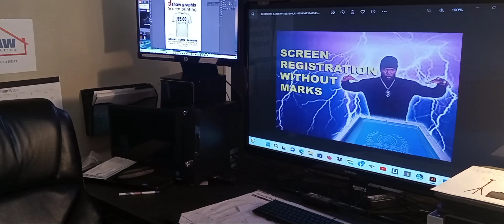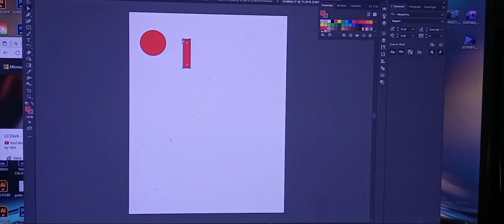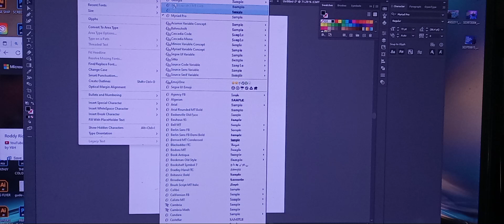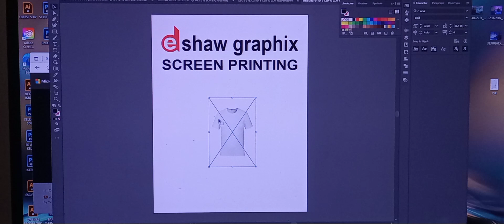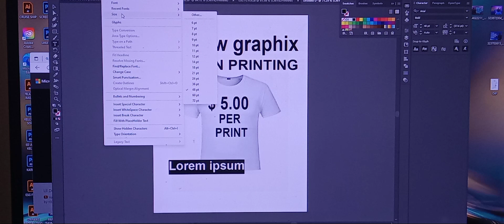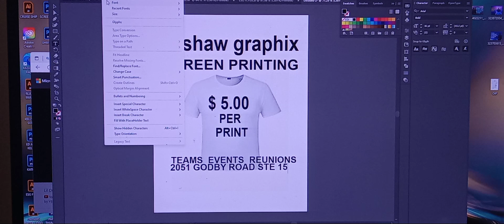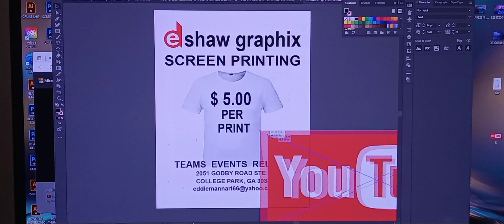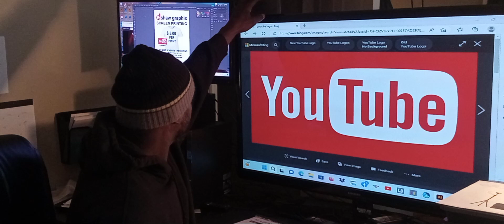Screen Printing : Flyer designing for Screen printing